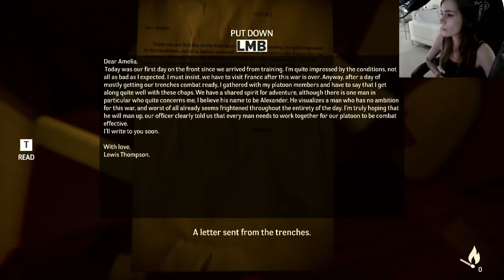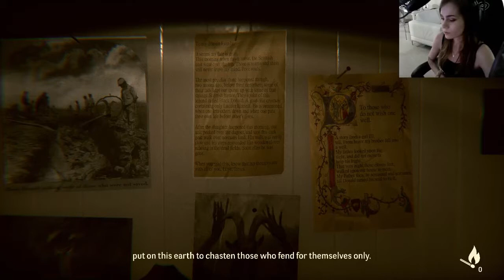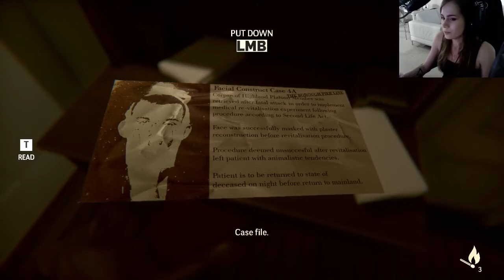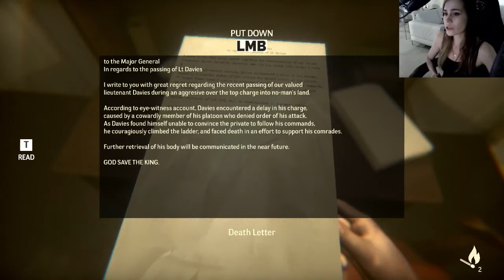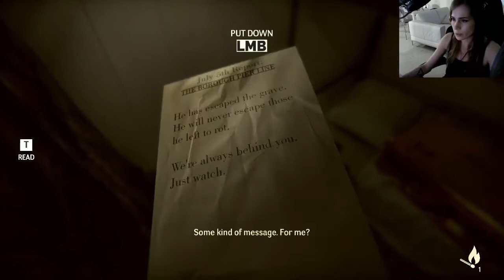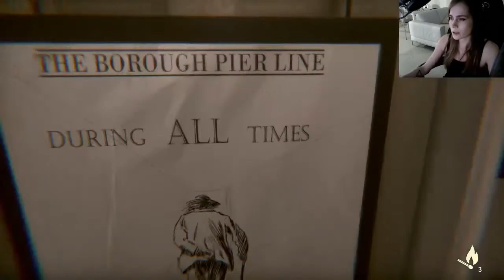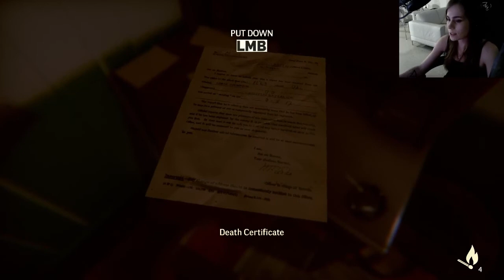Let's play: Under: Depths Of Fear Part 2